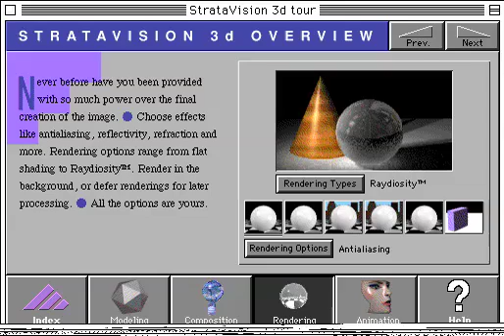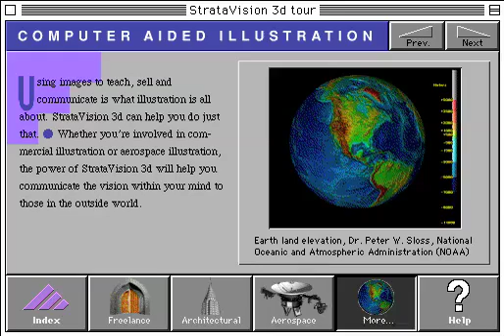StrataVision 3d tour